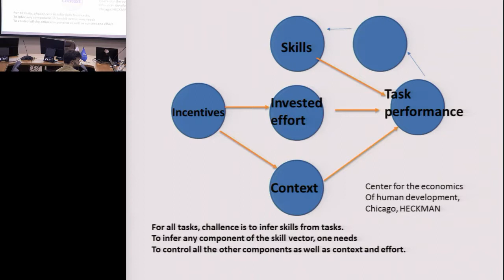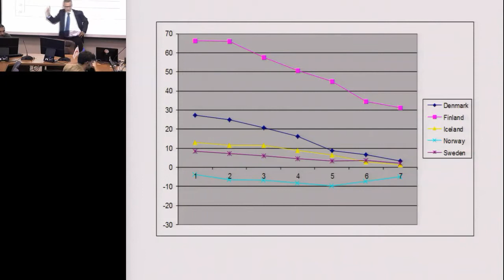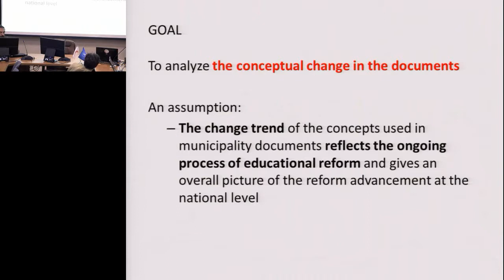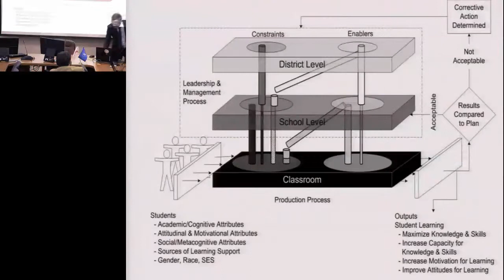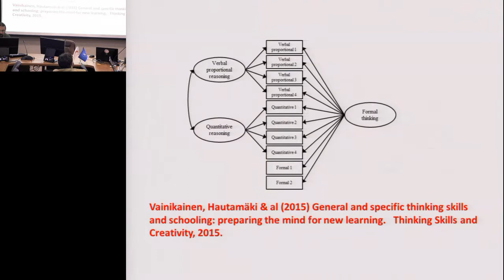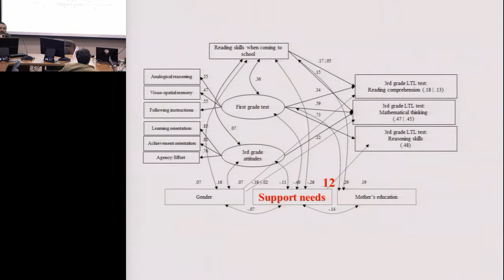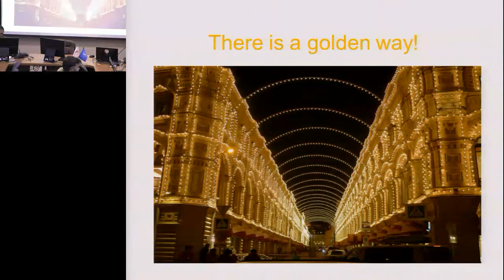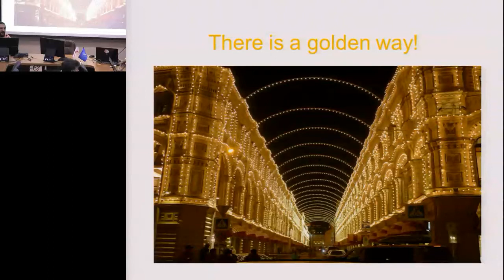Лекция профессора Университета Хельсинки Яркко Хаутамяки_16.12.2015 г.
Тема лекции : Роль поддерживающего обучения в рамках глобальных образовательных целей: исторические, кросс-культурные и лонгитюдные основания

Профессор Яркко Хаутамяки – международно признанный специалист в области оценки систем образования, автор ряда фундаментальных работ по исследованиям PISA, соруководитель проектной группы Евросоюза "Learning to Learn" ("Обучение умению учиться"), президент Финского национального психологического общества